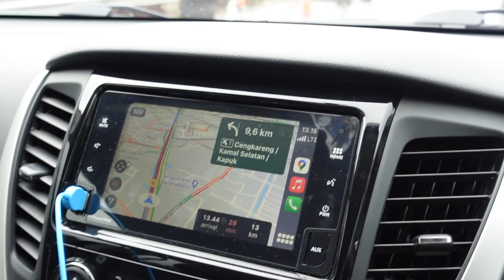Bikin Mobil Buluk Jadi Kinclong! | The Mancave Indonesia